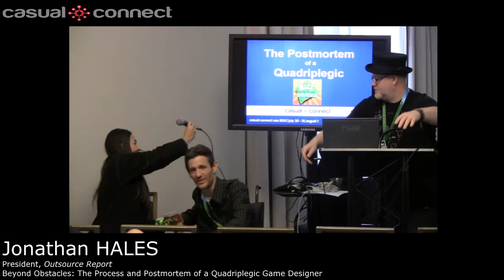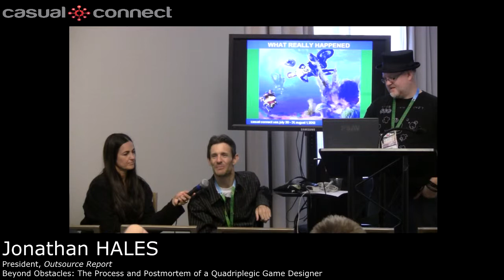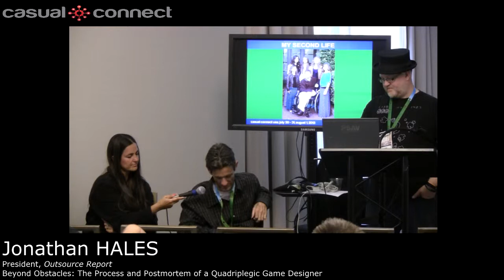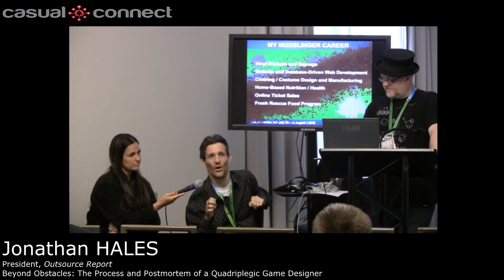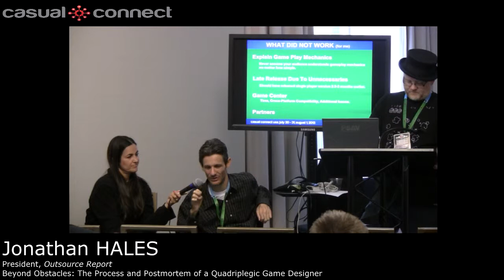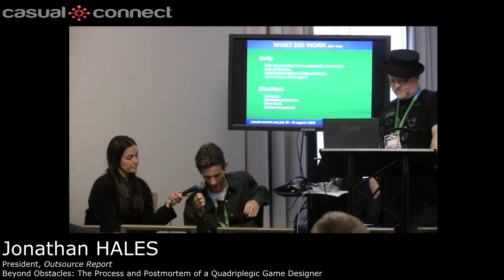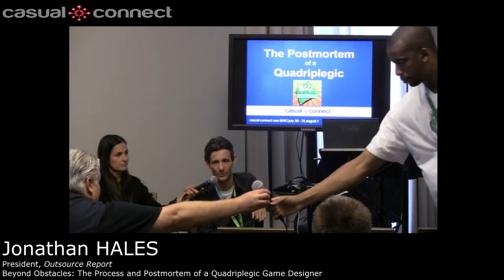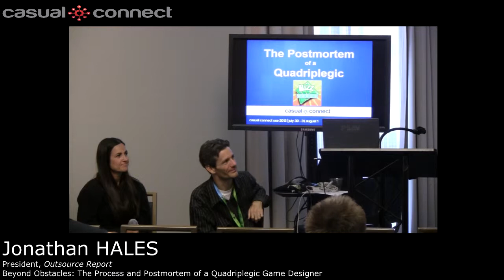Beyond Obstacles: The Process and Postmortem of a Quadriplegic Game Designer | Jonathan HALES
Life, like game development, is full of obstacles, breakthroughs, stalemates, triumphs, and failures. What separates those who do from those who don't? Jon shares his story, complete with mild successes and fantastic failures, focusing primarily on his recent app release BLIZZ Words in the hope that sharing true-life hard knocks will help smooth the road for and motivate current and would-be developers.